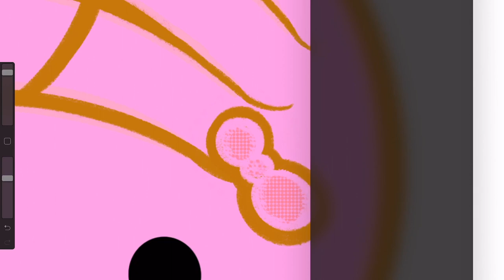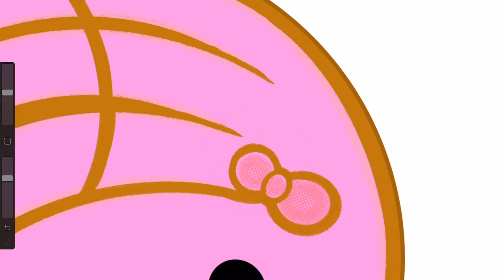How to Draw a Pink Concha Pan Dulce Speed drawing | Time lapse drawing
Pan Dulce: Concha - A Mexican sweet bread roll covered in a cookie crust. MERCH AVAILABLE AT: